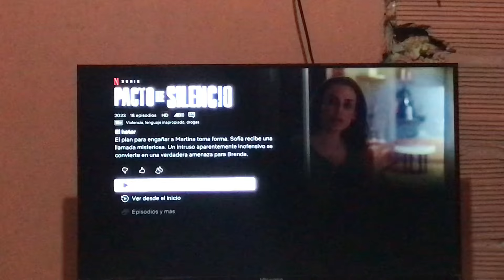UN DÍA CONMIGO✨💜 SIENDO MAMÁ DE 2 HIJAS Y AMA DE CASA👨‍👩‍👧‍👧 LIMPIA CONMIGO🧹🧽